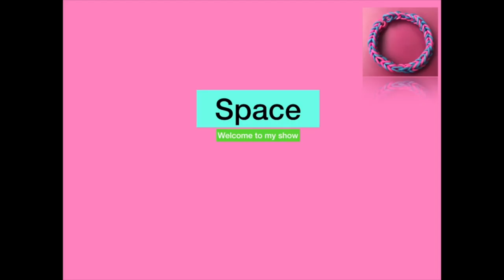cookie simulator with hadley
hadley plays cookie simulator and gets 1 rebirth before the vid ends!!!